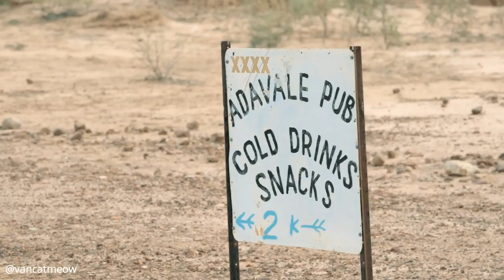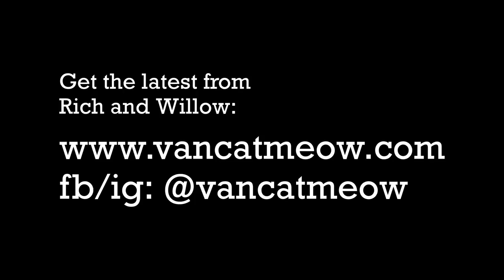A Cat walks into a Pub..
.. the bartender says, ‘What will it be?’
The cat says, ‘A shot of milk, full cream.’
The bartender pours the cat the drink.
The cat slowly pushes the shot off the table.
‘Another!’

We drop into the Adavale pub in outback Queensland.